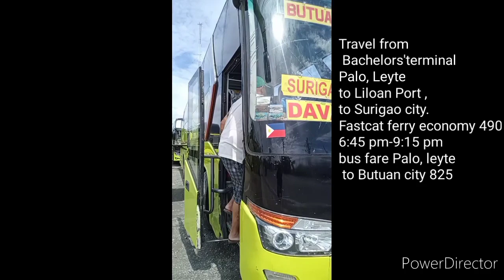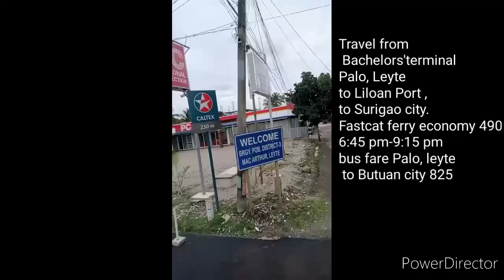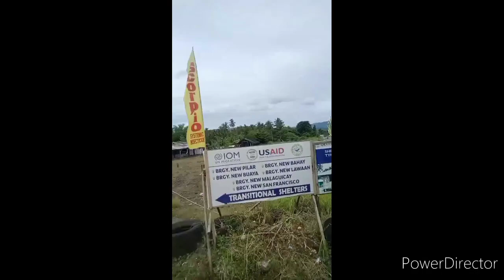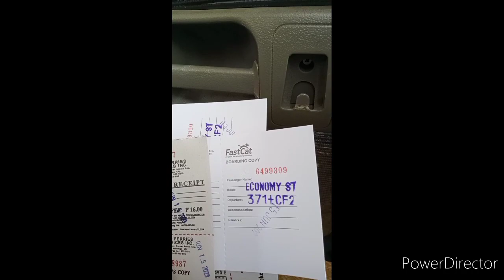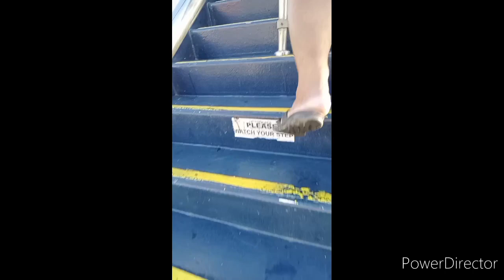Palo Leyte- Liloan port- Surigao city port/ bachelors ride and ferry ride